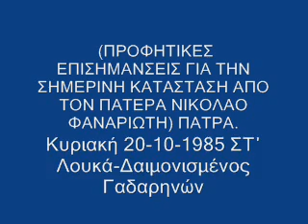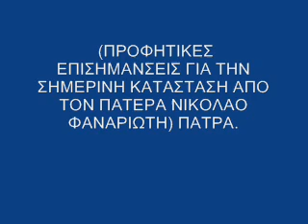ΠΡΟΦΗΤΙΚΕΣ ΕΠΙΣΗΜΑΝΣΕΙΣ ΓΙΑ ΤΗΝ ΣΗΜΕΡΙΝΗ ΚΑΤΑΣΤΑΣΗ ΑΠΟ ΤΟΝ Π. ΝΙΚΟΛΑΟ ΦΑΝΑΡΙΩΤΗ ΠΑΤΡΑ